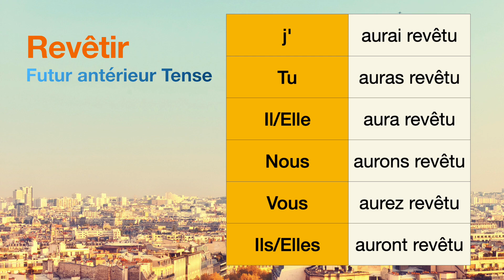How to conjugate Revêtir (to put on ) in Futur antérieur tense.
The conjugations for Revêtir (to put on ) in Futur antérieur are
j'aurai revêtu
Tu auras revêtu
Il aura revêtu
Nous aurons revêtu
Vous aurez revêtu
Ils auront revêtu